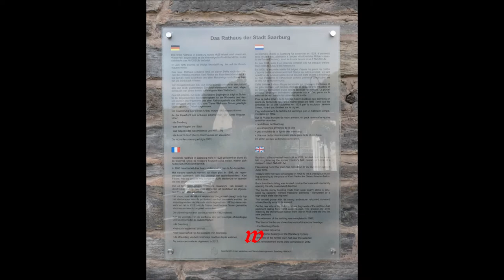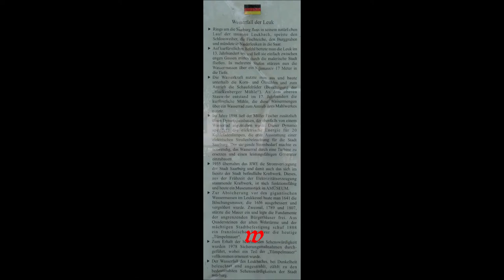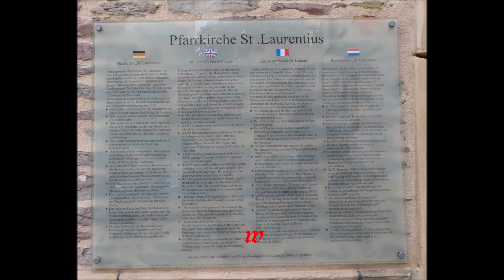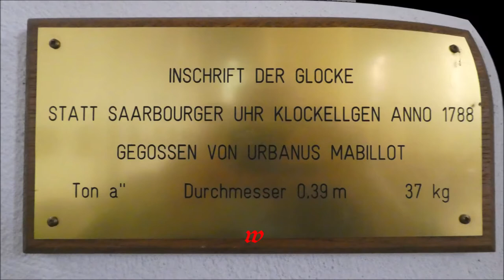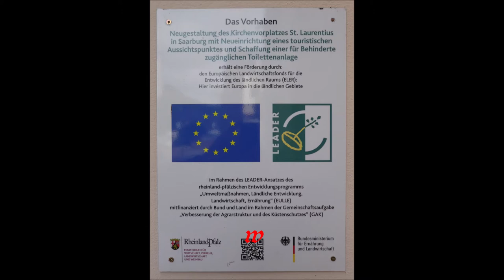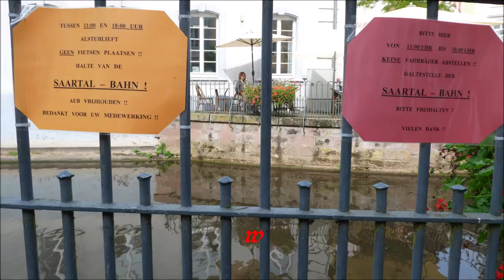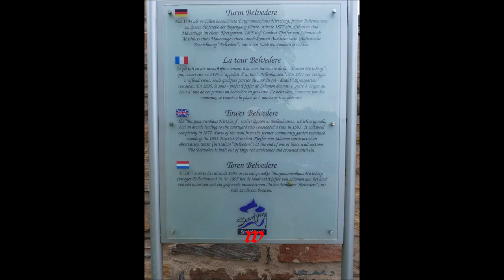Deutschland * Saarburg * Stadt- und Burg-Besichtigung * Sehenswert * 1. Video * 28.09.2021